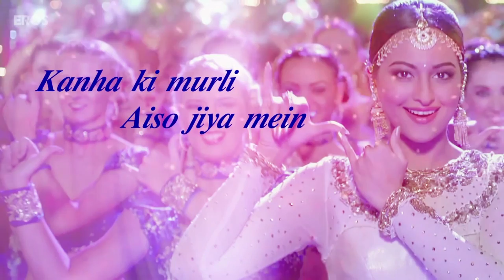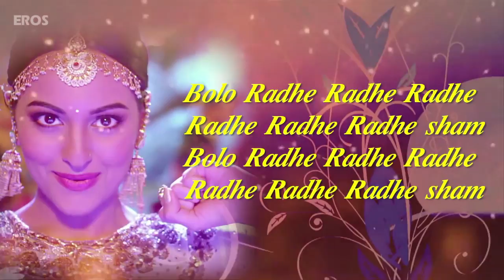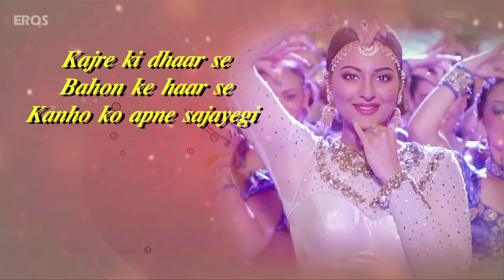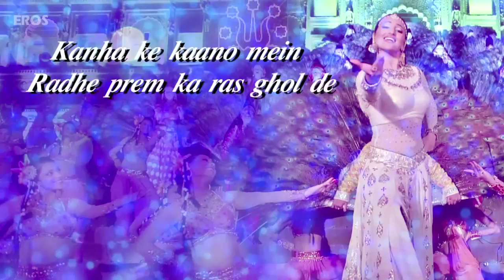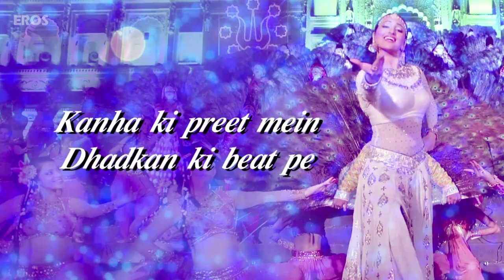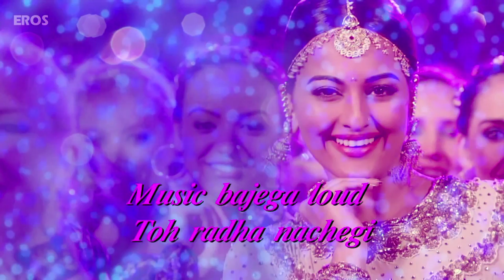Radha Nachegi | Full Song with Lyrics | Tevar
Song: Radha Nachegi
Singers: Ritu Pathak, Shabab Sabri & Danish Sabri
Lyrics: Kausar Munir
Additional Lyrics & Rap By: Danish Sabri
Music on - Eros Now

Eros International presents A Sanjay Kapoor Entertainment Pvt Ltd Production - Boney Kapoor's "Tevar"

Releasing on 9th January, 2015.

Starring: Arjun Kapoor, Sonakshi Sinha, Manoj Bajpayee
Directed By: Amit Ravindernath Sharma
Produced By: Sanjay Kapoor, Sunil Lulla, Naresh Agarwal & Sunil Manchanda